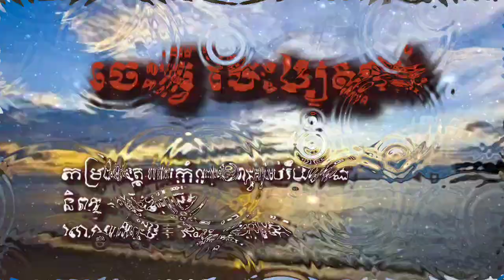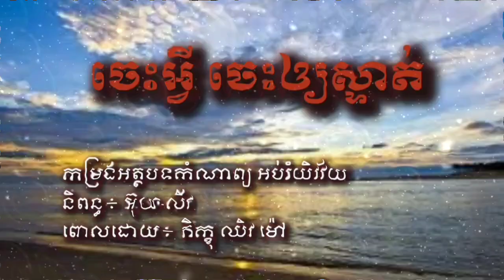ចេះអ្វី ចេះឲ្យប្រាកដ [ បទកាព្យអប់រំយុវវ័យ ]